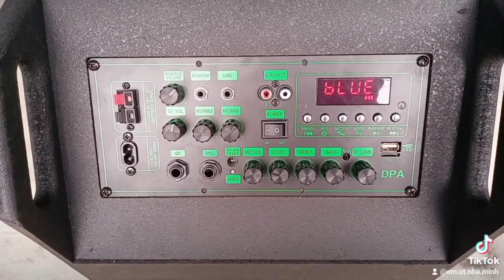LOA KÉO 2.5 TẤC ĐÔI LIVESTREAM KARAOKE HAY CÓ CHỐNG HÚ, BASS ĐÁNH MẠNH ÂM THANH HAY CÔNG SUẤT 250W